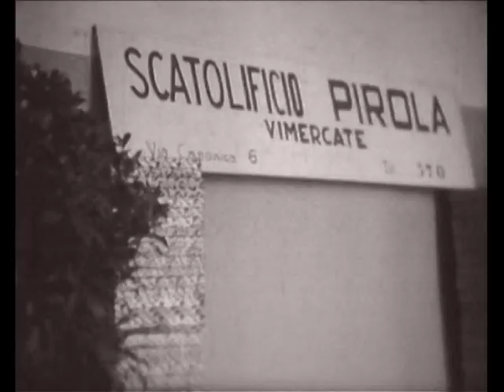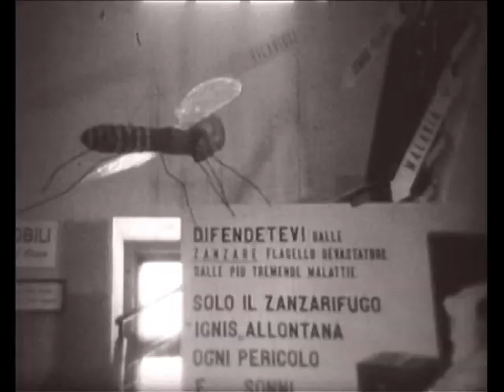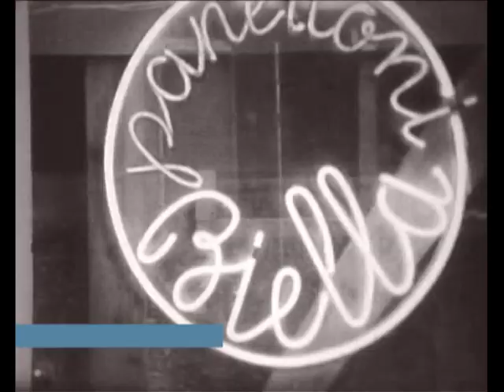Mostra Industria, Commercio e Artigianato (Vimercate, 1950)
Archivio MUST Museo del territorio